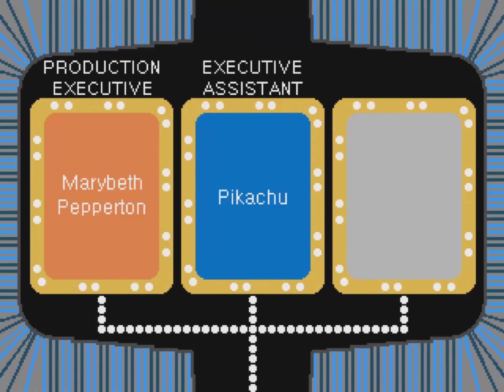The Joker's Wild Season 1 Episode 6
Good evening ladies and gentlemen and welcome to Season 1 Episode 6 of The Joker's Wild and we have our current champion Brandon Scruggs with a total of $31,752 and his opponent trying to knock off the owner of MVG Productions it is Will Medina from the bay area of San Francisco, CA can Brandon remain as champion or will Will become the new champion we will find out in this episode and thank you guys so much for watching this video hope you guys enjoy it I know I did and if you like The Joker's Wild Season 1 Episode 6 please give it a thumbs up and please like this video leave a comment and if you're brand new to the channel make sure to subscribe and also don't forget to tap that notification bell under my name Brandon Martin on your YouTube App so you will never miss an upload or a livestream and don't forget to check out my playlist on The Joker's Wild Season 1 and if you haven't seen any episodes from the beginning I would suggest you start watching these episodes from the start till right now and and with that being said I'll see you guys in the next episode of The Joker's Wild take care have a great evening everybody.
Taped On February 12th, 2019
Aired On February 14th, 2019